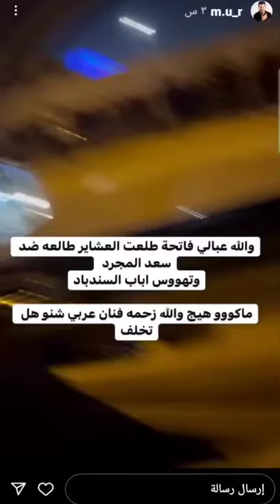تعليق مرتضى اركان على الغاء حفل سعد المجرد